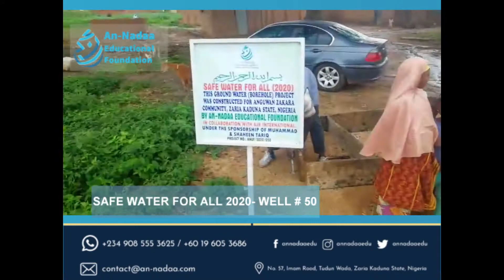Safe Water for All 2020 - Well# 50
Safe Water for All is a project started by An-Nadaa Educational Foundation in 2017. More than 70 wells have been constructed to date in different communities in and around Zaria city.
This is the 50th well that An-Nadaa has constructed in 2020. This well is for the people of Anguwan Zakara community in Kaduna State. May Allah accept this from the sponsors of this well and grant them and their parents AlFirdaus (the highest level in Paradise).

Having safe water is a basic necessity for every human being. However, many communities around the world do not have even this basic facility. According to our study thousand of communities in Kaduna state alone are in desperate need of clean and safe water sources. Many have to travel to far distances to get water and even that water is not clean and safe for direct consumption.

You can help these communities by supporting our Safe Water for All project.